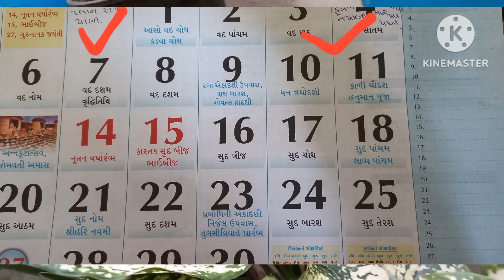vacation plants watering problem/8-10दिन बिना पानी कैसे जुगाड करे/vacation plants watering solution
vacation  plants watering problems

हेलो मेरा नाम फाल्गुनी हे।में प्लांट्स और उसकी देखभाल एवं उसमे आनेवाले प्रोमलेम्स से  वीडियो बनाकर गार्डेनर्स को मदद करनेकी कोशिश करती हु।आप को मेरा यह प्रयास पसंद आया या कुछ जानकारी महत्वपूर्ण और उपयोगी लगे तो चैनल को subscribe करके अपना सहयोग अवश्य दे

in this video I give some tips on how do u manage watering plants while on vacation.by this some tips ur plants can survive 8 to 10 days without water.but weather,climate n soil of plants alway matter.

topics include
1 which time  should choose for vacation
2.hoe to understand ur water requirements of plants
3.hoe do you make homemade auto watering system
4.hoe do u manage watering indoor plants